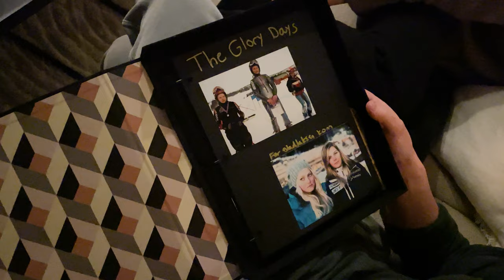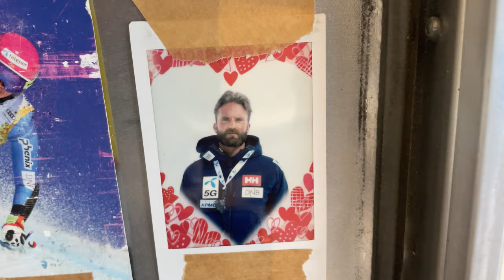ONE LAST RIDE WITH RAGMOW!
All good things come to an end, so this video goes out to my one and only speed teammate Ragmow. From her last races on home soil in Kvitfjell to the finals in Saalbach where we got to celebrate her. Thanks for a great career and the best teammate and friend I could ever ask for!

In case you want to be part of next years World Championships, here's the link to tickets